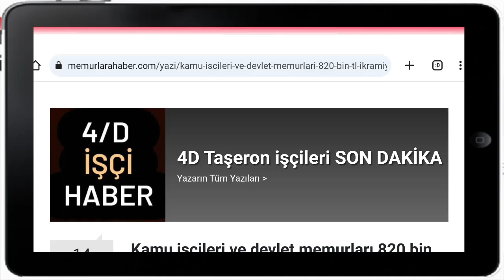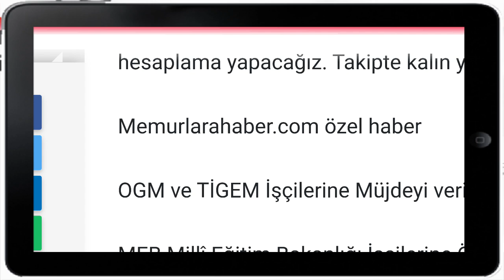Kamu işçileri ve devlet memurları 820 bin TL ikramiye alacaktır!